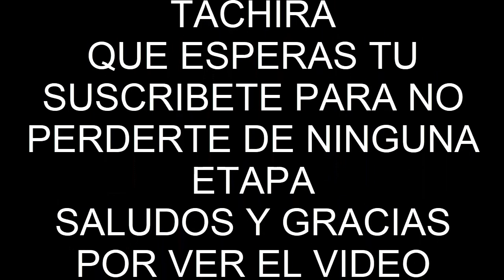La Vuelta al Táchira la podrás observar por nuestro canal, Maestros del Desastre.